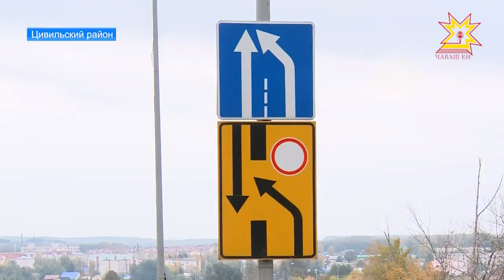Реконструкцией Цивильского моста займётся новый подрядчик.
Пессимистичные  прогнозы по поводу  сроков завершения реконструкции Цивильского моста, судя по всему,  в прошлом. Закончилась череда  судебных тяжб, расторжение контрактов с недобросовестными исполнителями работ.  В результате  нового аукциона на этом объекте появится новый подрядчик.